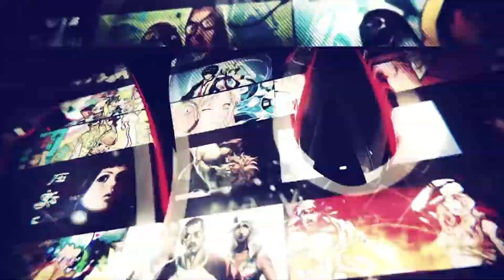When RobTop Meets Pretty Cure - Level 4 (Beta) (Dunderpatrullen - To The Moon)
Composer: Dunderpatrullen (ft. FantomenK)
Level number: 4

This video is meant for the upcoming new series, "THE ONE BILLION SURVIVOR".

THE ONE BILLION SURVIVOR
[ OFFICIAL SOUNDTRACK ]

Proposed features:
* 8 Stages of Gameplay
* 48 Levels of Dancing Fun!
* Different series of characters to choose for your dances
* Adventures the player can challenge
* Customize your appearance of your character you chose
* Boss battles the player can challenge themselves